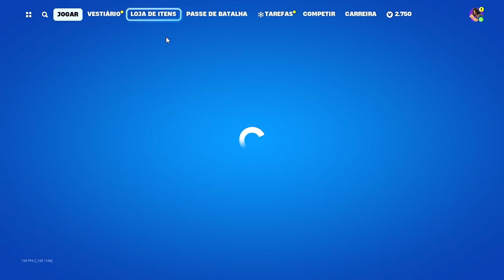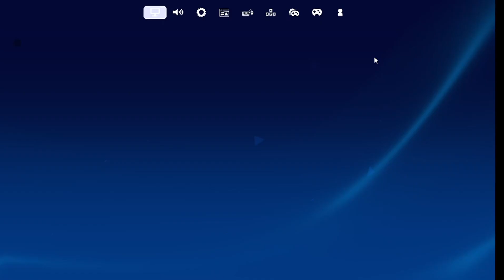Fortnite GeForce NOW Muito bom!!